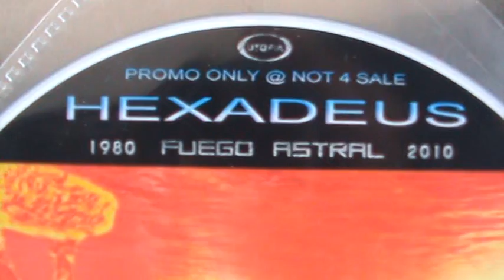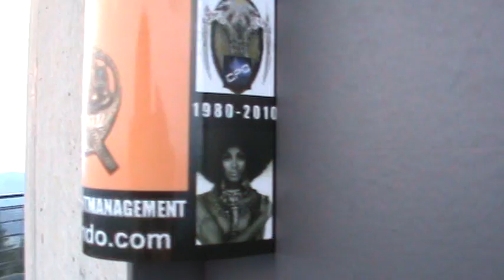FUEGO ASTRAL @ HEXADEUS LIVE IN THE SKY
THE END OF HEXADEUS TOURNEE 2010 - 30 YEARS FUEGO ASTRAL LIVE 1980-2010 @ BANTIGER FERRENBERG , MULTIMEDIA FERNSEHE TURM - BERN , SWIZERLAND 1200m - 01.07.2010 / 21:00 - CAMERAMAN @ ESTEPHONO & FLY HIGHER PRODUCTION BERGAMO ITALY - SCIENCE COMMONS LIZENZ - PLANET EARTH & SOLAR SYSTEM IMPLANT STATION - FUEGO ASTRAL 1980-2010 LIVE @ DOCUMENT OF RADIO , TV SHOW, VIDEOS AND MUSIC MIXES